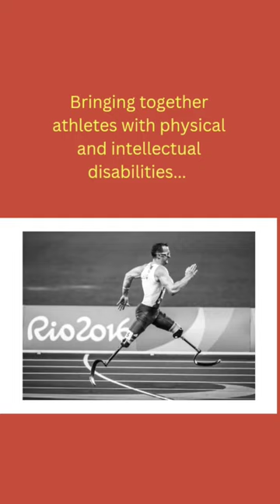Nothing is Impossible